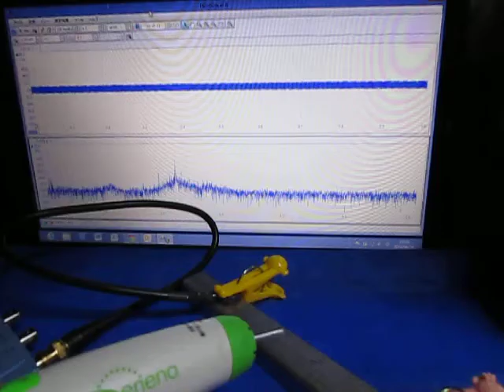超音波プローブ実験（表面検査技術） Ultrasonic probe experiment